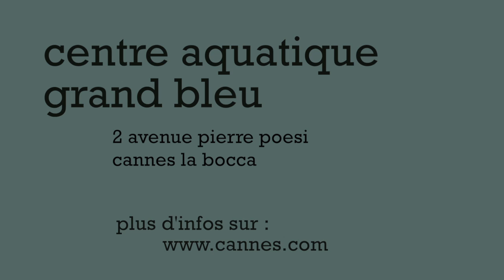Ouverture du nouveau centre aquatique Grand Bleu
Venez découvrir gratuitement Grand Bleu, le nouveau centre aquatique de la Ville de Cannes, du 15 au 21 juin 2013 et participez à la journée inaugurale, samedi 22 juin à partir de 13h autour d'animations gratuites tout l'après-midi.